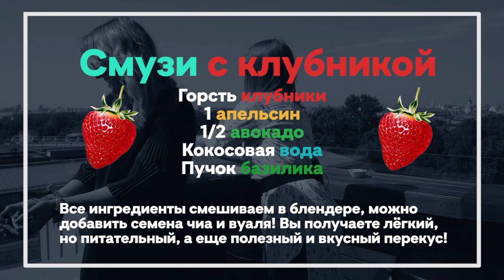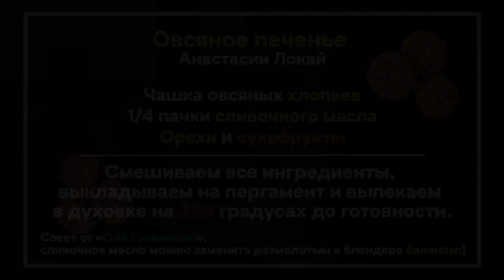Оле Гуакамоле - как семья известного хоккеиста побеждает жару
Сколько черешни можно съесть за один раз, чтобы от ягод была польза и как заставить мужа-хоккеиста поддерживать себя в форме после окончания карьеры, особенно, если у вас четверо детей?